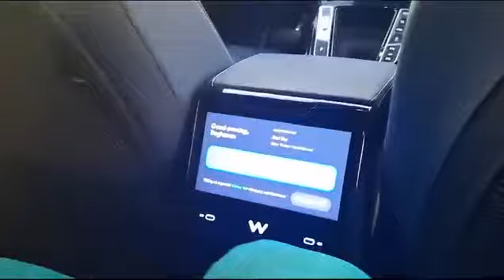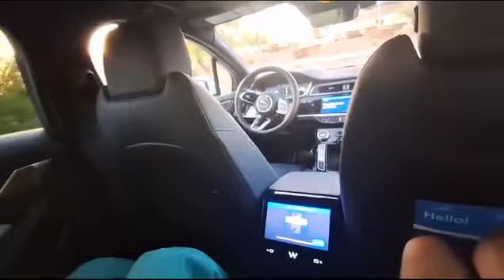No Driver Automatic Moved car!! Driver illamal இயங்கும் கார்!! Driver illamal pogum car!! Without D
Without Driver moving Car
# Driver illamal pogum car
# Automatic Drive car
# All illamal Eyankum Car
# கார் டிரைவர் இல்லாமல் கார் ஓட்டலாமா
# Kathirabarna Job